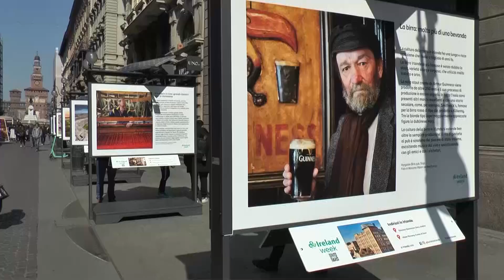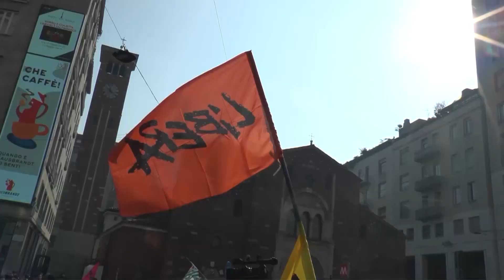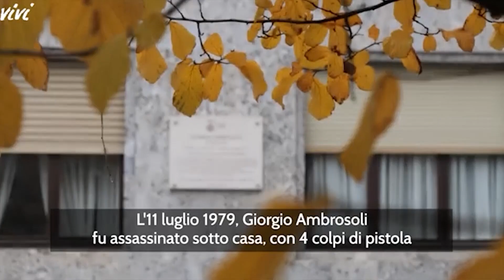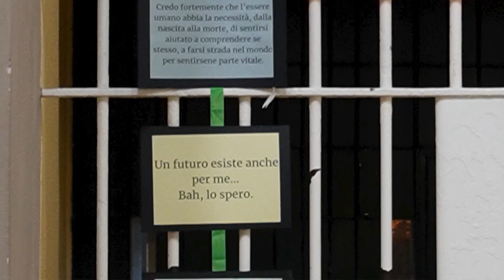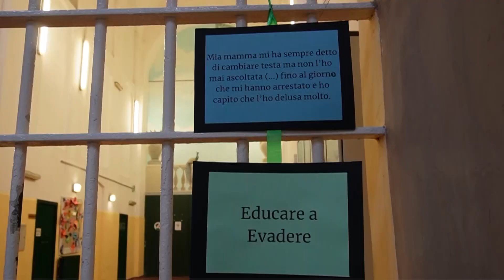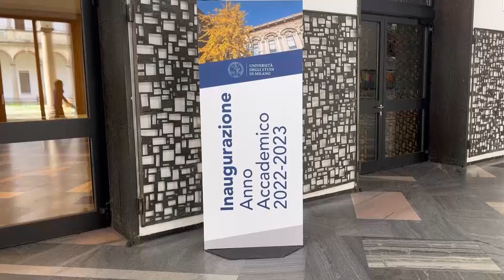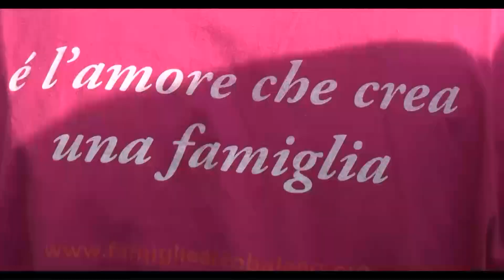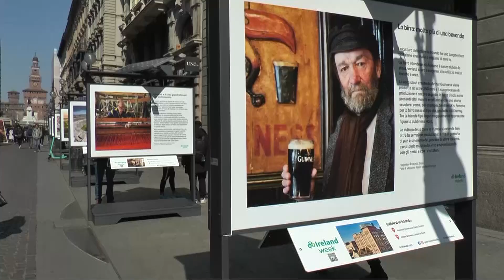21 Marzo 2023